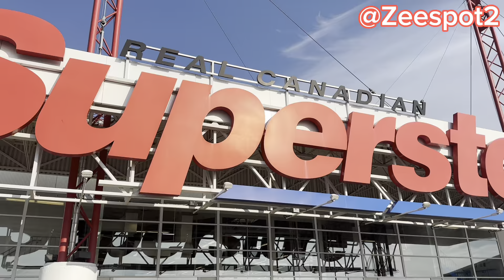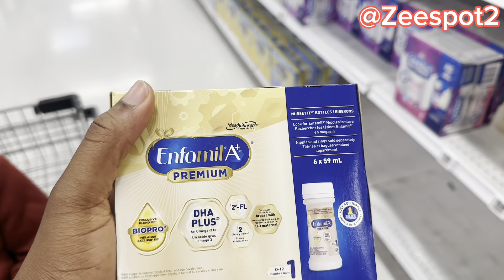6MONTHS OLD PARTY // FOOD HUNTING // HEART TO HEART CONVERSATION// ZARA SHOES @zara